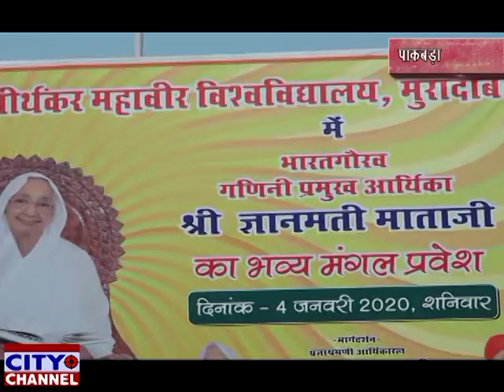टीएमयू में श्री ज्ञानमती माताजी का भव्य मंगल प्रवेश 05.01.2020 news